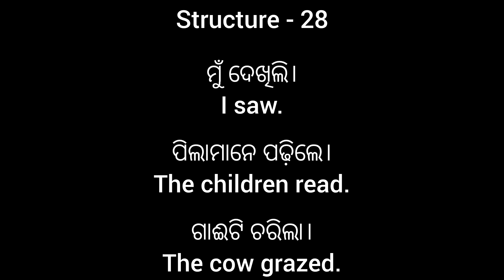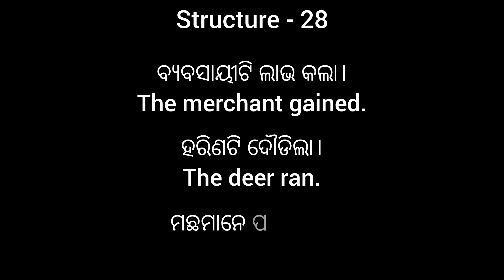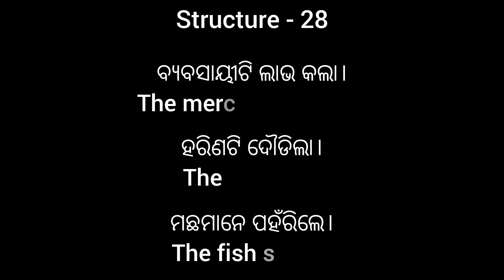Odia to English Translation ll Structural Approach to Translation ll Structure 28 ll Class 8 & 9